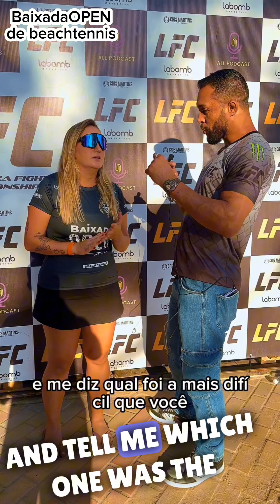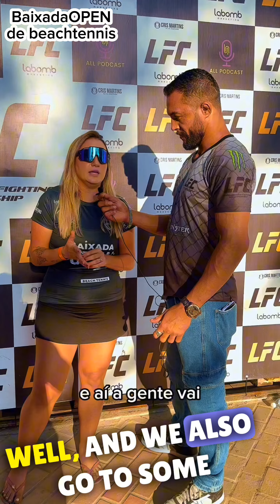Tony Fox Open Baixada de Beach Tennys e entrevistou a atleta Carla.